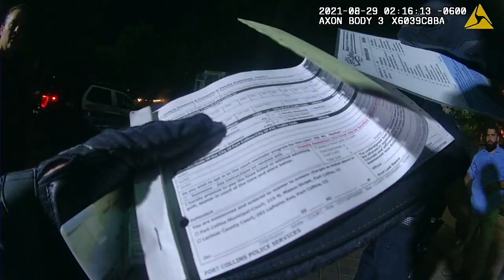FULL UNEDITED COP BWC VIDEOS FROM PEPPER SPRAY LAWSUIT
Fort Collins, CO - Another excessive force and wrongful arrest lawsuit has been filed against FCPS, this time for attacking, choking, and pepper spraying directly into his eyes from two inches away civilian Andru Kulas for no reason beyond him exercising his right to not take a copy of a ticket that was handed to him. Multiple FCPS officers joined in on this attack - multiple FCPS officers REVIEWED THE VIDEOS of this attack. and they all found it "reasonable and within policy." Except for one person. FCPS's Internal Affairs investigator. She found multiple policy violations and no justification for the officers' use of force. What did Chief Swoboda of FCPS do with that information? REDACT IT AND IGNORE IT. He exonerated all the officers of any wrongdoing (provided no explanation for doing so) and all these cops, including Officer Kevin Park, whose knowingly dangerous pepper spray deployment directly into Andru's eyes from just two inches away ultimately caused Andru permanent damage to his vision, continue to walk the streets as cops of Fort Collins today.

Andru, left with no choice, on August 28, 2023, through his attorneys Sarah Schielke of The Life & Liberty Law Office and Matt Haltzman of Haltzman Las Office, filed a civil rights lawsuit in federal district court for this outrageous abuse of Andru's First and Fourth Amendment rights. "If body cams won't hold bad cops accountable... and if competent Internal Affairs investigations are actually STOPPED BY THE CHIEF OF POLICE from holding bad cops accountable... then all the public has left are these lawsuits," said Kulas's attorney Sarah Schielke. "It is utterly tragic that in this age of police reform that it still has to come to this. This community deserves so much better, and I will never stop fighting to get us there."

NOTICE: The Life & Liberty Law Office does authorize the use, reuse, republication and retransmission of any of the linked videos above for public interest and reporting purposes.